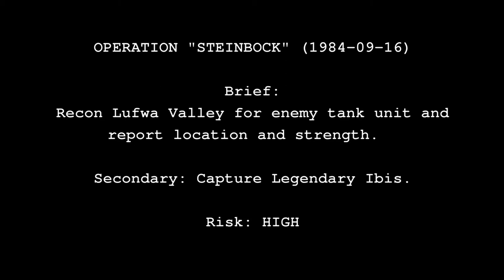[MGSV] Omega Eastern (The Other Guys) - Lufwa Valley Recon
Operation "Steinbock"

Following the botched Operation "Loose Leaf"; we've discovered that our informant was compromised shortly before the start of that operation.  Seems like he took too many risks and they finally caught up with him; he was found a day later in Gabon...his throat had been cut.

This is why an enemy Tank Unit was waiting for us near the entrance to Lufwa Valley, this was the route our informant was going to take us in through.

We've prepared our response, and it's going to be a bold push against our opposition in the region, but Mother Base has approved an assault plan against that Tank Unit...they want us to clear the path as quickly as possible so they can put together a followup operation that will finally get us to Ngumba.

This is a two stage operation, we need an operator to first pass through the area where the Tank Unit is, reporting back it's strength and numbers.  We then need a unit to followup behind the recon unit, destroying the enemy tanks and support after the recon operator has left the area.  We have a few options prepared for this assault, we will wait on the recon unit's report before deciding which option to deploy.

Mother Base has also given us a secondary objective, a rare Ibis known as the "Jehuty" has been sighted in Lufwa Valley and they would like to see it captured alive and brought back to the Animal Conservation Platform.  If you can find it and bring it out without compromising the rest of the mission, do it.

The operator for this mission is a 30 year old ex-army sergeant/park ranger from Luanda, Angola.  Codename:  HULKING SERPENT

["Omega Eastern (The Other Guys)" is a series of MGSV gameplay videos focusing on "the other guys" from MGSV.  Rather than showing Snake and the main story missions, I wanted to do a series that explored the regular operations of Diamond Dogs' average Joe's and Jane's.  While Snake is out there saving the world, these people are out doing the grunt work for him.  Gathering resources, disabling enemy capabilities, and performing the lesser operations that Snake just doesn't have the time for.  When trouble calls, and you can't find the Boss...who's gonna get stuff done?  The Other Guys!]

[All characters are works of fiction, and not meant to represent any real persons, living or deceased]